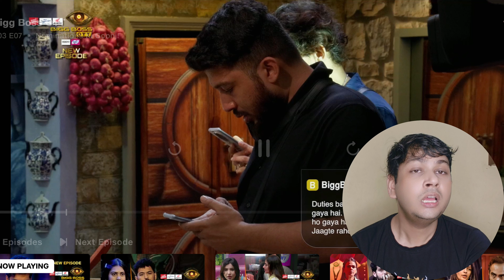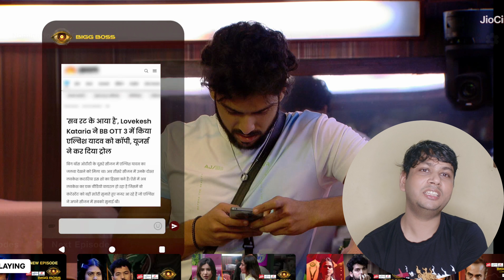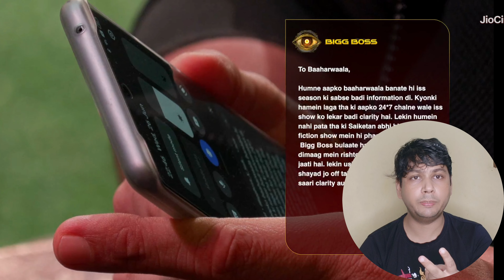Arman Malik fought with Vishal Pandey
Hello Dears,

Your
Shiv